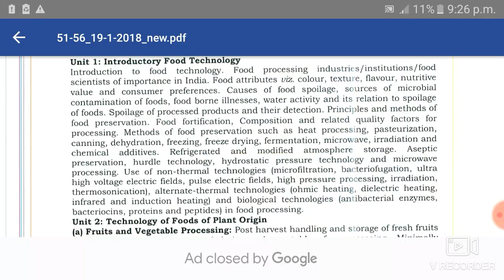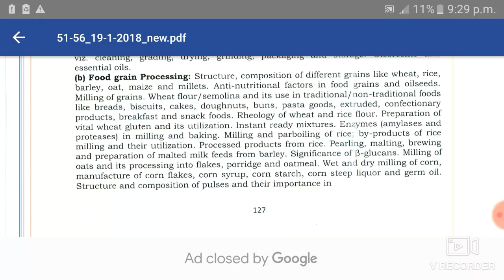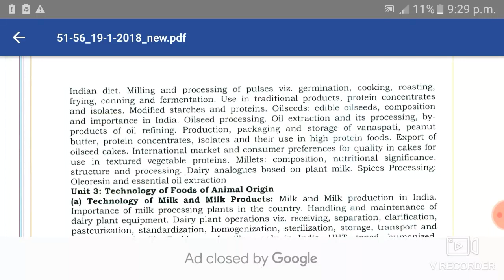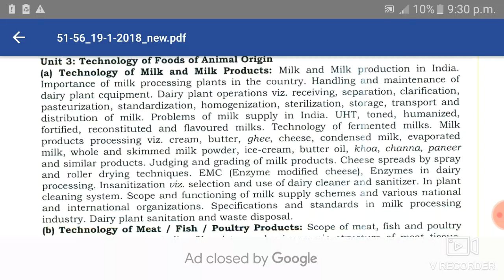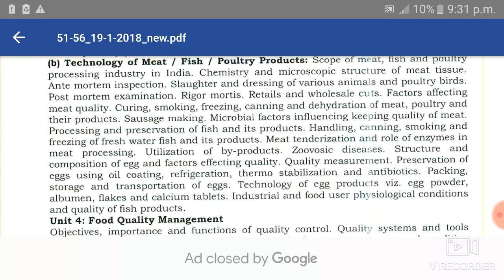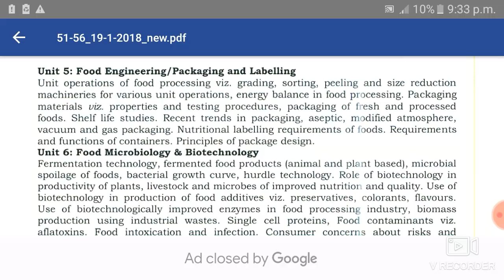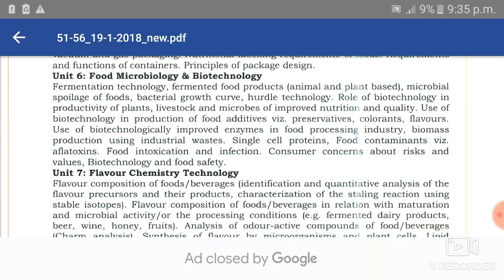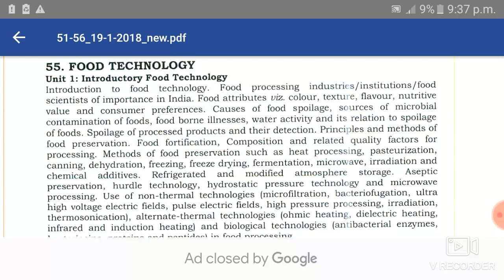ICAR -ASRB NET Food Technology syllabus 2020? Syllabus asrb 2020 in hindi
Hello students,
in this video we will discuss about ICAR -ASRB NET Food Technology  syllabus 2020? Syllabus asrb 2020 in hindi.
Hm ne is video me food technology ke net exam me ane vale full syllabus ke bare me discuss kiya hai!